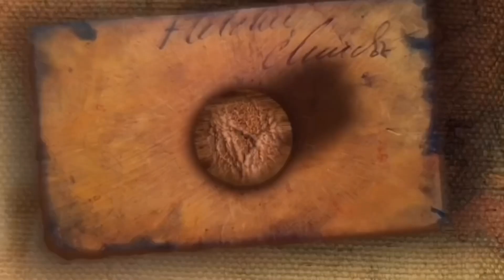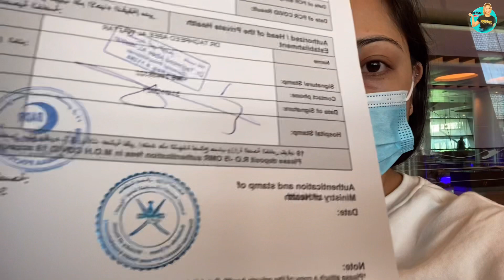NO RT PCR TEST NEEDED FOR CHECK IN|UPDATE Oman Airport via GULF AIR|OFW TRAVEL|charietala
I’m traveling back to Philippines via
Oman Airport transiting via GULF AIR and has a connecting flight for 5-6 hrs in BAHRAIN, but PCR is NO NEED!.

Pcr test in Badr Al Sama

Pcr Test 25 omr
Rush Results 5 omr
Ministry Stamp 5 omr

Total 35 omr!

Mandatory 5 Days Quarantine Update in the Philippines
OFW
Overseas Filipino Workers
Land Based
Sea Based
Facility-Based Quarantine
Balikbayan
POEA
PHILIPPINES RED CROSS
NAIA
MIAA
Quarantine Procedures
Quarantine in Manila
Travel Ban